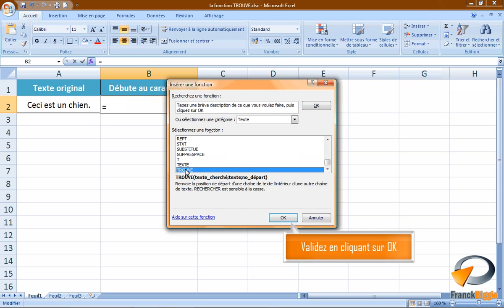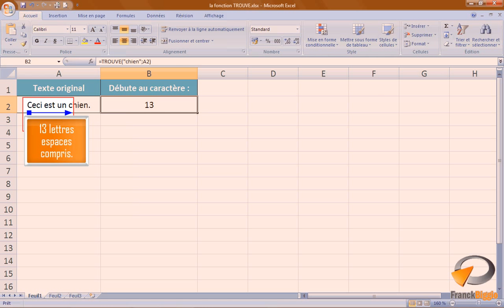La fonction TROUVE dans Excel - Formation Excel Marseille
Tutoriel vidéo sur la fonctionnalité d' Excel : La fonction TROUVE, issu de la formation Excel perfectionnement de Optivalys Formations à Marseille.